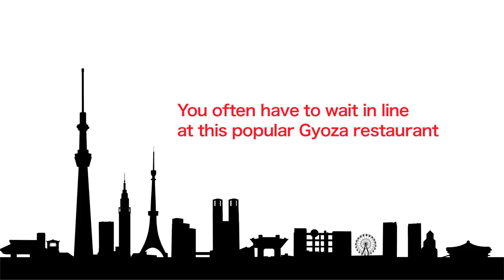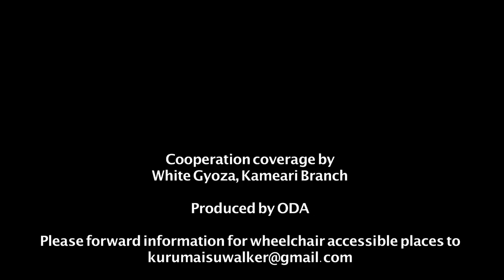Wheelchair Walker (ENG ver.) White Gyoza (Pot Stickers) Tokyo , Japan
4-11-15, Nishikameari, Katsushika-ku, Tokyo, Japan